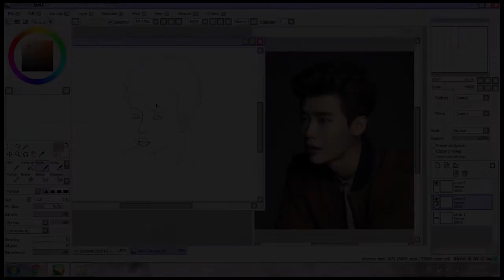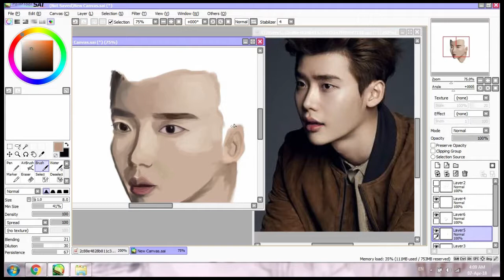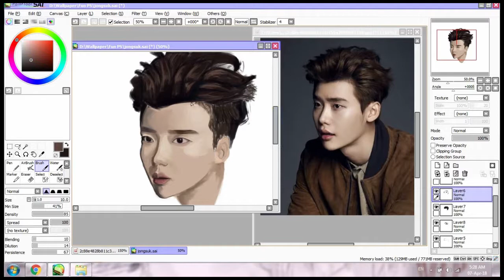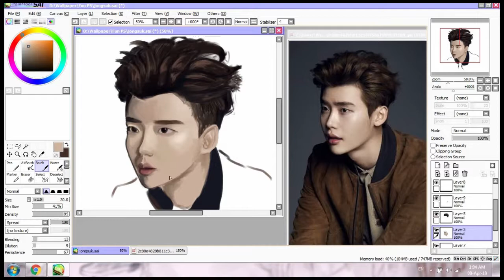Lee Jong Suk Fanart